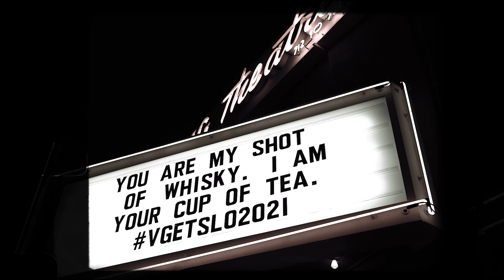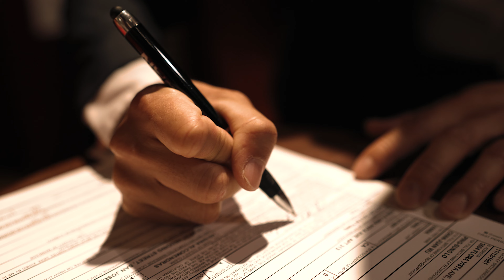"Mi amor." | Los Angeles Wedding Film | Kim Sing Theatre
Where - Kim Sing Theatre

Filmed / Edited by - Kenneth Bui (OurStory & Co.)

We are based out of the San Francisco Bay Area and Sacramento. We would love to be a part of your special day!